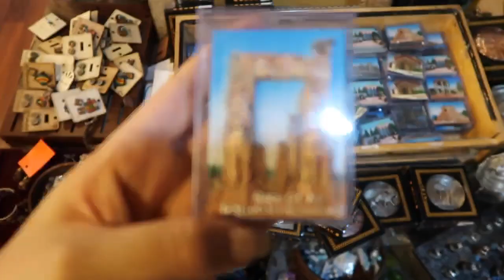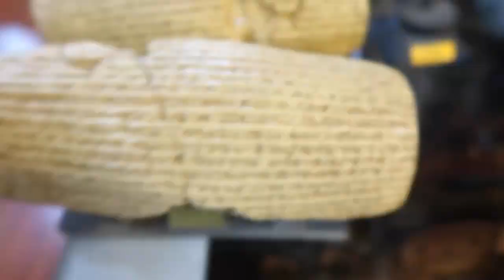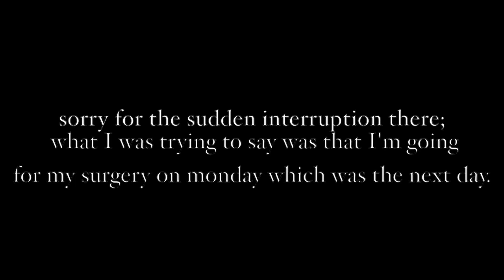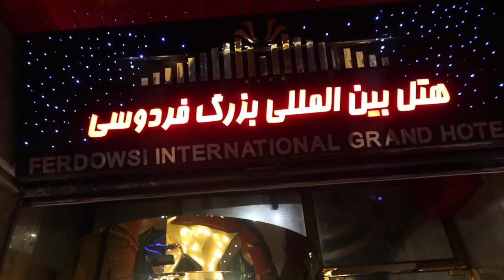I GOT A NOSE JOB!!! | Iran Holiday VLOG 2017 | PART TWO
Hey guys! Here is part two of my Iran Vlog where I go in for my rhinoplasty and get reunited with my sister. 😁

There will be a seperate video all about my surgery experience, as well as before and after photos.

♡ El

CAMERA
▹ Canon PowerShot G7 X Mark II